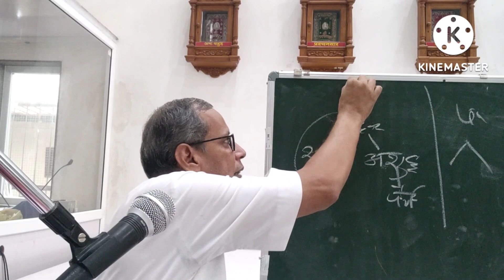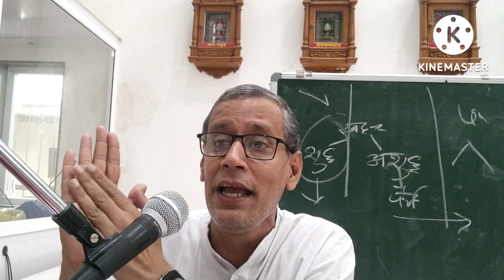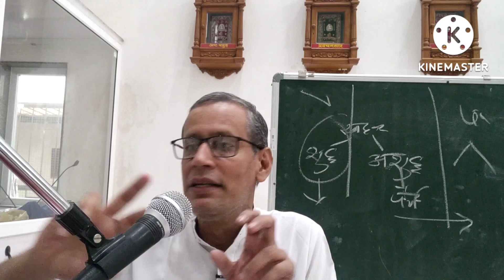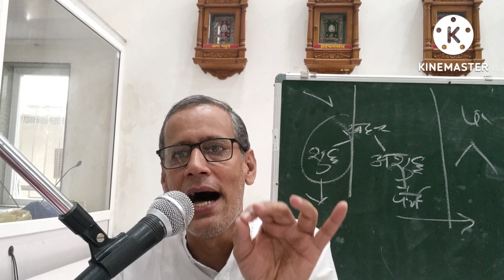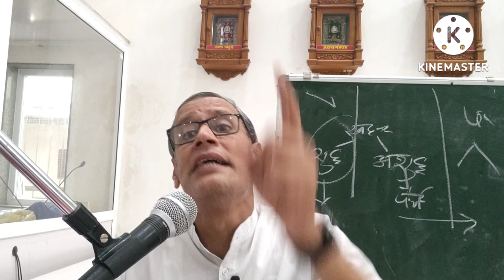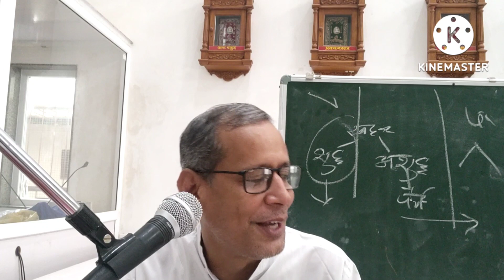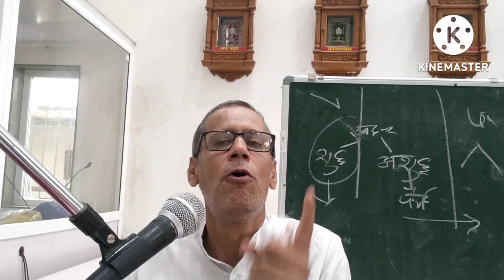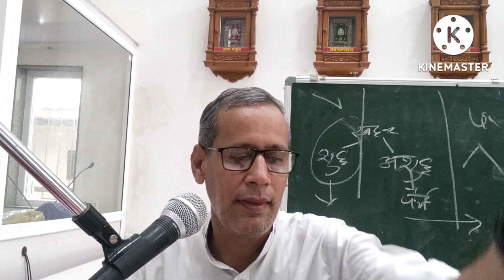मोक्षमार्गप्रकाशक-अ-7/87(22/08/22) जैसे-जैसे वीतरागता बढ़ती जाती है वैसे-वैसे सुख भी बढ़ता जाता है।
मोक्षमार्ग प्रकाशक-अ-7/87(22/08/22)
संदीप जी मेहता।

💫केवल निश्चयाभास के अवलंबी जीव की प्रवृत्ति।
💫जैसे-जैसे वीतरागता बढ़ती जाती है वैसे-वैसे सुख भी बढ़ता जाता है।😄
💫नय-प्रमाण-निक्षेप तथा ज्ञान-दर्शनादि के विकल्प भी अनुभव में निषेध क्यों कहा है आगम में?🤔
💫रागधारा और वीतरागधारा एक साथ कैसे? निर्विकल्प दशा क्या है??🤔
💫ज्ञानशून्य(निर्विचार) नहीं अपितु कषायशून्य(निर्विकल्प) होना=सुखी।
💫स्वद्रव्य अथवा परद्रव्य का जानना वीतरागता सहित हो=निर्विकल्प दशा ।
 💫जो जीव भेदों में ही उलझे रहते हैं व आत्मा का अनुभव नहीं करते उन्हें यह उपदेश दिया है।
      वहां वह पूछता है- यहाॅं तो बहुत विकल्प हुए ,निर्विकल्प संज्ञा कैसे संभव है?
  उत्तर :- निर्विचार होने का नाम निर्विकल्प नहीं है ; क्योंकि छद्मस्थ के जानना विचारसहित है, उसका अभाव माननेसे ज्ञान का अभाव होगा और जब जड़पना हुआ; सो आत्मा के होता नहीं है। इसलिए विचार तो रहता है।
   तथा यह कहे कि एक सामान्यका ही विचार रहता है, विशेषका नहीं ।तो सामान्य का विचार तो बहुतकाल रहता नहीं है व विशेषकी अपेक्षा बिना सामान्य का स्वरूप भासित नहीं होता।
  तथा यह कहे कि अपना ही विचार रहता है ,पर का नहीं; तो परमें परबुद्धि हुए बिना अपने में निजबुद्धि कैसे आयें?
       वहॉं वह कहता है- समयसार में ऐसा कहा है:-
        भावयेद्भेदविज्ञानमिदमच्छिन्नधारया ।
        तावद्यावत्पराच्च्युत्वा ज्ञानं ज्ञाने प्रतिष्ठाते।।
                                                     (कलश130 )
  अर्थ:- भेदज्ञान को तब तक निरंतर भाना,जब तक परसे छूटकर ज्ञान ज्ञानमें स्थित हो। इसलिए भेदज्ञान छूटनेपर परका जानना मिट जाता है, केवल आपही को आप जानना रहता है।
       यहॉं तो यह कहा है कि पूर्वकालमें स्व-पर को एक जानता था;फिर भिंन्न जानने के लिए भेदज्ञान को तब तक भाना ही योग्य है जब तक ज्ञान पररूप को भिन्न जानकर अपने ज्ञान स्वरूप में ही निश्चित हो जाए। पश्चात भेदविज्ञान करने का प्रयोजन नहीं रहता; स्वयमेव पर को पररूप और आप को आपरूप जानता रहता है।ऐसा नहीं है कि परद्रव्य का जानना ही मिट जाता है। इसलिए परद्रव्य को जानने या स्वद्रव्य के विशेषों को जानने का नाम विकल्प नहीं है ।
       तो किस प्रकार है?सो कहते हैं ।राग-द्वेषवश किसी ज्ञेय को जानने में उपयोग लगाना और किसीके  ज्ञानसेछुड़ाना- इसप्रकार बारंबार उपयोग को भ्रमाना-उसका नाम विकल्प है ।तथा जहॉं वितरागरूप होकर जिसे जानते हैं उसे यथार्थ जानते हैं, अन्य-अन्य ज्ञेयको जानने के अर्थ उपयोग को भ्रमाते नहीं हैं; वहॉं निर्विकल्पदशा जानना ।
     यहॉं कोई कहे कि छद्मस्थ का उपयोग तो नाना ज्ञेयों में भ्रमता ही भ्रमता है; वहॉं निर्विकल्पता कैसे संभव है?
   उत्तर:- जितने काल एक जाननेरूप रहे तब तक निर्विकल्प नाम पाता है सिद्धांत में ध्यान का लक्षण ऐसा ही कहा है-
             एकाग्रचिंतानिरोधो ध्यानम्।
                               ( तत्वार्थ सूत्र 9 से 27 )
    एकका मुख्य चिंतवन हो और अन्य चिंता रुक जाए- उसका नाम ध्यान है। सर्वाथसिद्धि सूत्रकी टीका में यह विशेष कहा है-यदि सर्व चिंता रुकने का नाम ध्यान हो तो अचेतनपना आ जाए। तथा ऐसी भी विविक्षा है कि संतान अपेक्षा नाना ज्ञेयोंका भी जानना होता है; परंतु जब तक वीतरागता रहे,रागादि से आप उपयोग को न भ्रमाये  तब तक निर्विकल्पदशा कहते हैं।
        फिर वह कहता है -ऐसा है तो परद्रव्य से छुड़ाकर स्वरूप में उपयोग लगाने का उपदेश किस लिए दिया है?       समाधान:- जो शुभ-अशुभभावों के कारण पर द्रव्य हैं; उनमें उपयोग लगाने से जिनको राग-द्वेष हो आते हैं,और स्वरूप चिंतन करें तो जिनके राग द्वेष घटते हैं-ऐसे निचली अवस्थावाले जीवोंको पूर्वौंक्त उपदेश हैं।जैसे- कोई स्त्री विकार भाव से पराए घर जाती थी; उसे मना किया कि पराए घर मत जा,घर में बैठी रह। तथा जो स्त्री निर्विकार भाव से किसी के घर जाकर यथायोग्य प्रवर्ते तो कुछ दोष है नहीं ।उसी प्रकार उपयोगरूप परिणति राग-द्वेष भाव से परद्रव्यों में प्रवर्तती थी; उसे मना किया कि परद्रव्यों में प्रवर्तन मत कर स्वरूप में मग्न रह। तथा जो उपयोग रूप परिणति वीतरागभाव से परद्रव्य को जानकर यथायोग्य प्रवर्ते तो कुछ दोष है नहीं।

💫मोक्षमार्ग प्रकाशक

धन्यवाद।
जय जिनेंद्र 🙏🏻🙏🏻